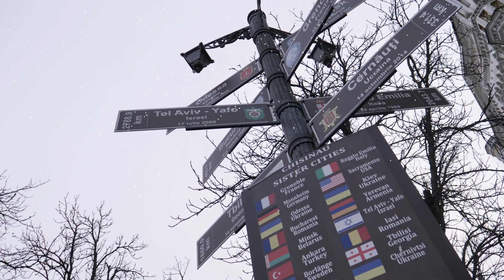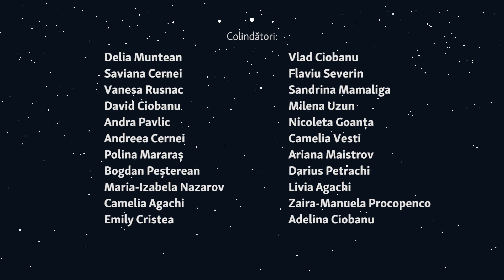Cu colinduța la Primăria mun. Chișinău, 22.12.2022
Cei mai talentați copii din academia Child Dreams au colindat cu drag administrația Primăriei mun. Chișinău

Fie ca lumina sfântă a sărbătorii să coboare în familia dvs. Copiii și nepoții să se bucure în fiecare zi alături de dvs. și să zâmbească cât mai gălăcios.

⭐ Crăciun Fericit alături de cei dragi!